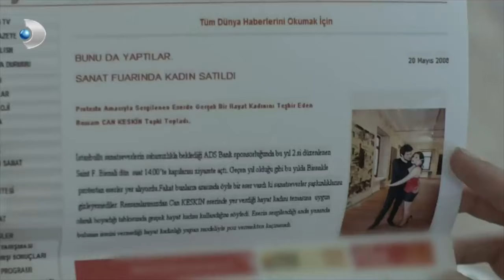Can, Deniz'i İkna Etmeye Çalıştı - Merhamet 12. Bölüm